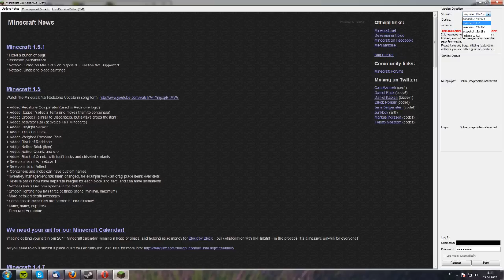Minecraft 1.5.2 Pre-Release + 1.6 Snapshot 13w17a - Hardened Clay / Wüste [DEUTSCH][HD]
Gleich zwei neue Versionen gibts diese Woche! Die offizielle Version 1.5.1 bekommt einige Bugfixes verpasst und gleichzeitig wird mit dem Snapshot 13w17a auch an der kommenden Version 1.6 weiterentwickelt - fleißig, fleißig, Mojang ;-)

Am Ende leider ein kleiner Schnittfehler, aber wichtige Infos habt ihr dadurch nicht verpasst :-D

Changelog:
- Gehärteten Lehm hinzugefügt
- Tooltip im Suchfeld des Inventars im Kreativmodus um Kategorie des Items ergänzt
- In Wüsten werden weniger Seen generiert.
- Lava-Seen werden weiterhin generiert
- Zombies verbessert
- Können weitere Zombies spawnen, wenn sie Schaden erleiden
- Zwei Wollblöcke ergeben jetzt 3 Teppiche anstatt einem
- Lautstärke des Plattenspielers verringert sich nicht
- Gezähmte Wölfe und Katzen despawnen
- Silberfische können Blöcke zerstören wenn "mobGriefing" auf "false" gesetzt wurde
- Pick-Block und Ofen
- Erfolg "Heiße Angelegenheit" benutzt "gesichtslosen" Ofen als Icon
- Pfeile fliegen sichtbar in der Luft, wenn sie auf einen Block geschossen wurden
- Launcher Beta - OS X mit Retina Display ist pixelig
- Man kann Kommandoblöcke mit "Behutsamkeit" aufheben
- Neuer Minecraft Launcher nicht in der Lage die Entwicklungsversion zu spielen/laden
- Benutzerdefinierte Sprachpakete werden entferntoch kein deutscher Changelog vorhanden...

► MINECRAFT
- Sandbox Game von Mojang Specifications (2010)

► LET'S SHOW MINECRAFT 1.6
- Let's show von LPBorn4minecraft (2013)